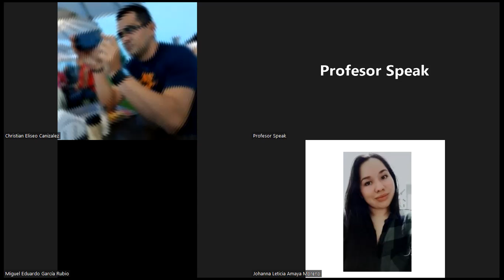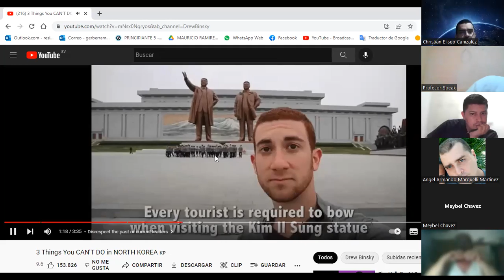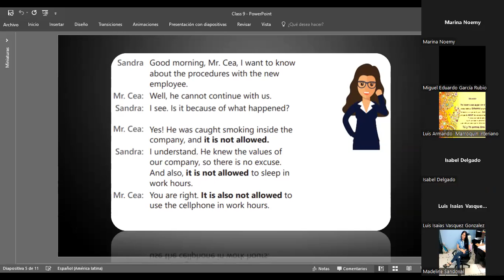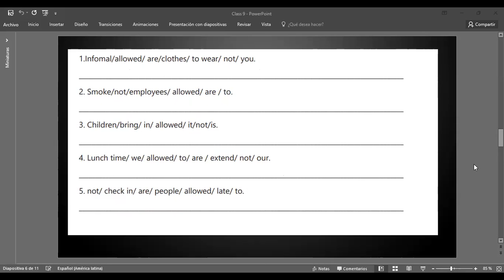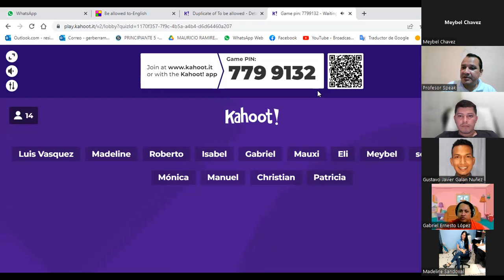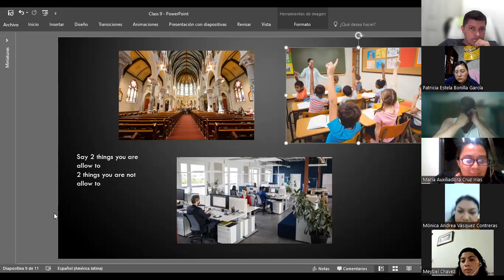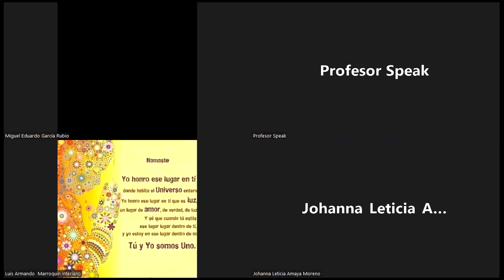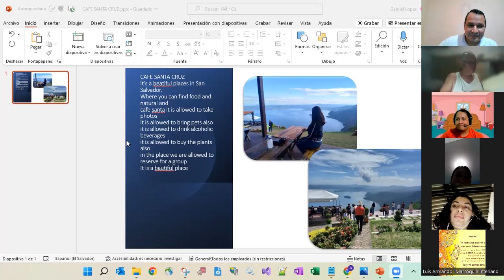No.9_8-09-2022_PNIT16_P5